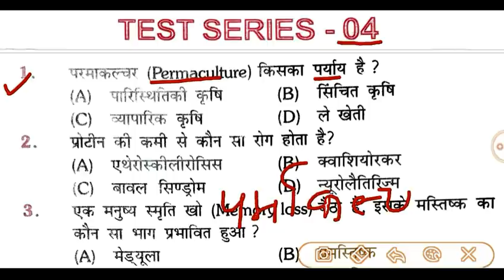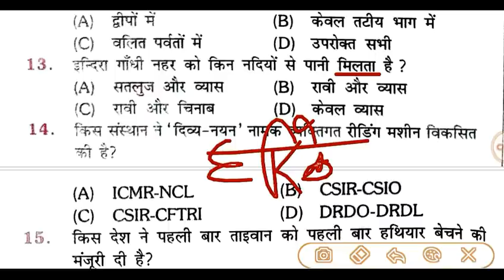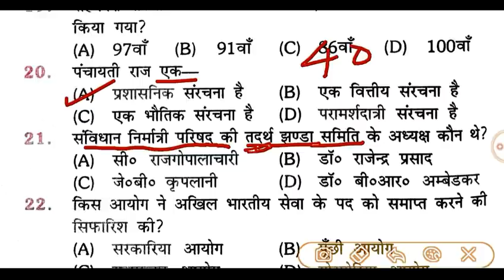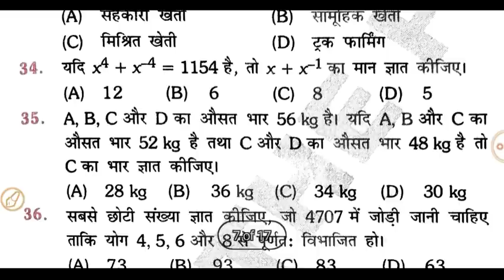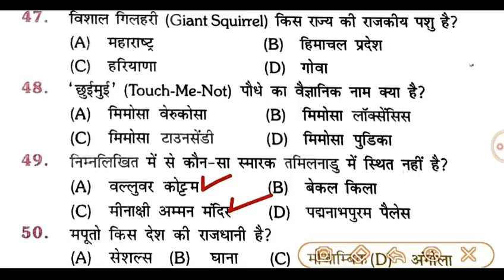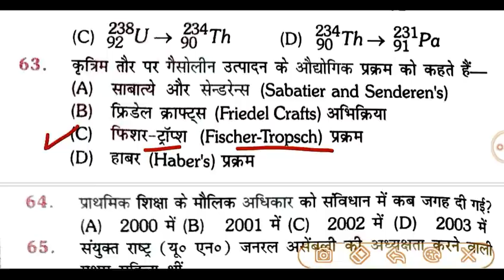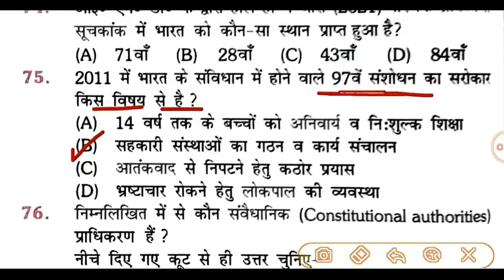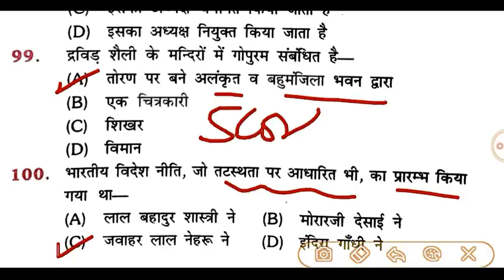न्यू बुक | Platform Volume 4 | Bihar SI/Daroga PT Practice Set 2021 | Rukmani Platform Bihar Daroga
rukmani platform volume 04 | new book | practice set - 04 | bihar daroga pt practice set 2021 | bihar si pt set practice 2021 | बिहार दरोगा प्रारंभिक परीक्षा 2021 | bihar si ghatna chakra 2021

edu teria bihar daroga si pt volume 3 practice set,